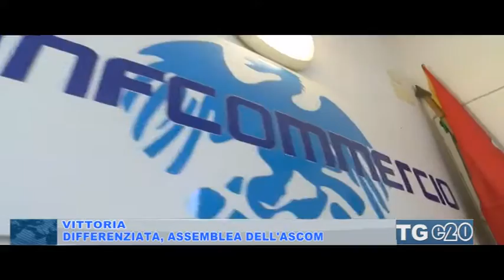DIFFERENZIATA, ASSEMBLEA DELL'ASCOM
- In vista della raccolta differenziata a Vittoria, la sezione cittadina dell'Ascom ha organizzato per lunedi prossimo un'assemblea con gli operatori del settore obiettivo, un confronto sull'applicazione delle procedure da attuare.